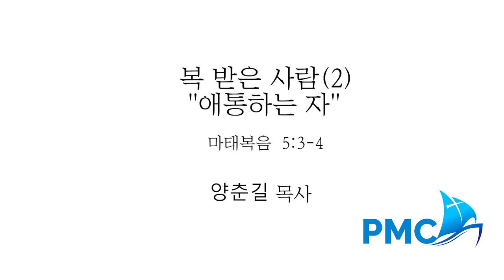양춘길 목사-복 받은 사람(2) 애통하는 자